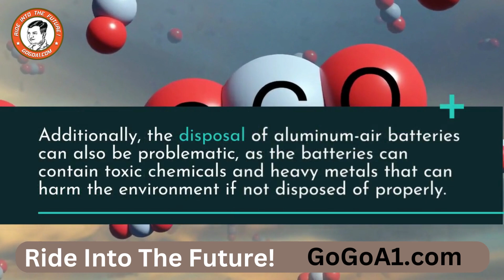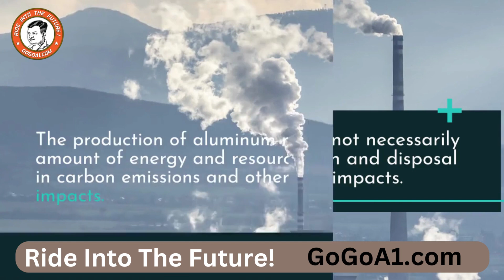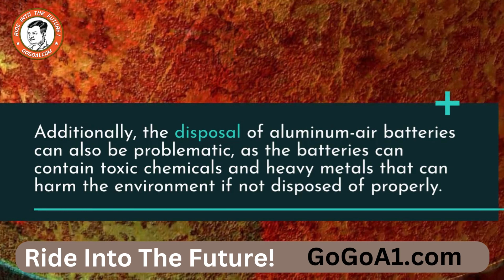Do you Know these Fact about Aluminium air battery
Aluminum-air batteries are a type of battery that generates electricity by the reaction of aluminum with oxygen. While aluminum-air batteries are not necessarily harmful to nature, their production and disposal can have negative environmental impacts.

The production of aluminum requires a significant amount of energy and resources, which can result in carbon emissions and other environmental impacts. Additionally, the disposal of aluminum-air batteries can also be problematic, as the batteries can contain toxic chemicals and heavy metals that can harm the environment if not disposed of properly.

Furthermore, the process of extracting aluminum from bauxite ore, which is used to make aluminum-air batteries, can also have negative environmental impacts. The extraction process can cause soil erosion, water pollution, and habitat destruction, among other environmental problems.

Therefore, while aluminum-air batteries themselves are not inherently harmful to nature, their production and disposal can have negative environmental impacts if not managed properly. It is important to ensure that the production and disposal of aluminum-air batteries are done in an environmentally responsible way to minimize their potential harm to nature.

GoGoA1.com is an Indian company, that specializes in providing world-class OEM/ODM and Electric & Solar Powered Vehicles and their components. The company mainly concentrates on the transformation of existing fuel 2-wheelers, 3-wheelers, and cars into electric-powered technologies by creating hybrid and complete conversion kits for them.

It is a group of extremely talented, imaginative & professional team which strives through the gaze of escaping into excellence to make building a business empire in the EV industry easy for everyone. It's a new version of high-tech eco-friendly technologies. Gives lifetime opportunities to the youth & found to be the no. 1 career guide in EV Industry.

Our R&D and manufacturing teams ensure that our partners and customers receive the best possible product at all times. We will be here to advance the electric vehicle industry now and in the future, thanks to our company's growth and expansion ambitions.

VISION
To be the most reliable Educator, Innovator, and Accelerator of the 21st Century worldwide by 2040
MISSION
Upgrading Knowledge, Skills, and Technologies for empowering E-Mobility Businesses.
CORE VALUE
Reliable
Rapid
Revolution